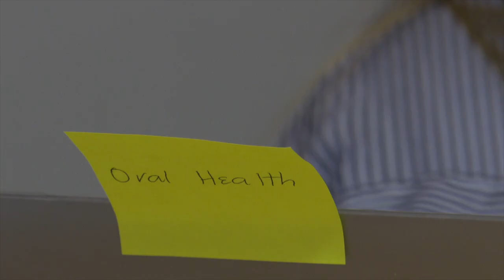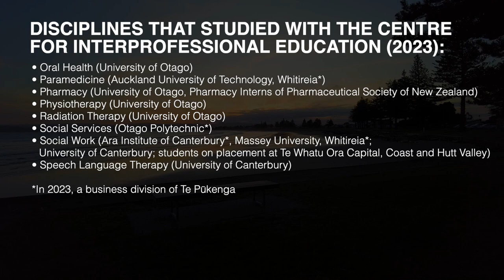University of Otago Interprofessional Education (IPE) Programme - Short version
Interprofessional education (IPE) is when two or more health and social care professionals learn with, from and about each other to improve interprofessional collaboration and quality of health care.  At Otago, we have embraced IPE, with the goal being for all health and social care professional students to have at least three IPE opportunities throughout their different training programmes.  This video describes more about Otago’s IPE learning activities, and what our students and staff think of them.